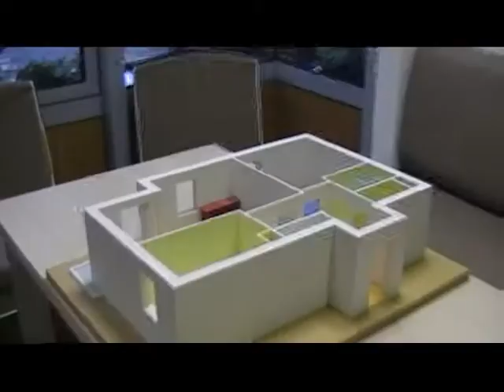C'est à la Roseraie émission n°2: Inauguration du Centre de Bien Vieillir Robert Robin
C'est à la Roseraie émission n°2:
Inauguration du centre de Bien Vieillir Robert Robin place Jean XXIII.

Les droits de cette vidéo restent réservés à la Régie de Quartiers d'Angers.

Toutes les vidéos "C'est à la Roseraie" sont également visibles sur le site internet du quartier de la Roseraie: